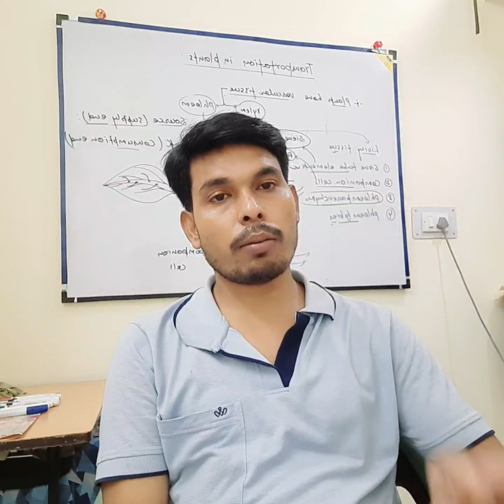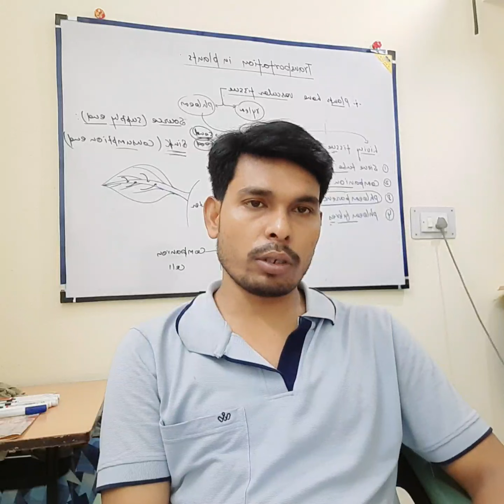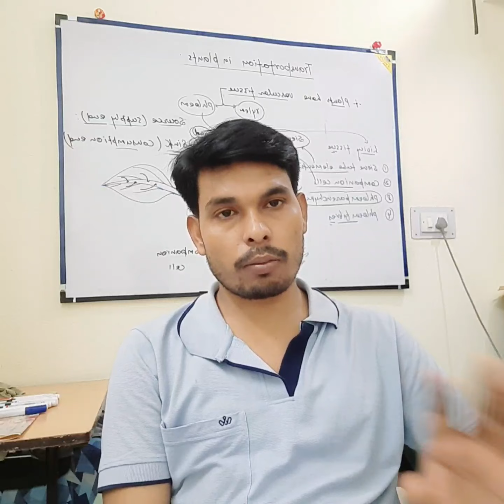छात्रों के मजेदार जवाब।